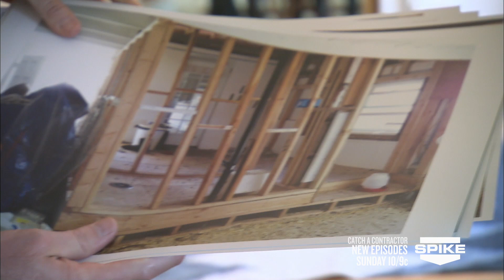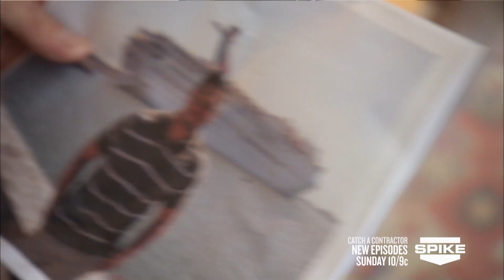Catch a Contractor: Cruising for Manny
Adam & Skip confront Manny, who couldn't take the time to finish the job, but could post updates of himself on a cruise to his social media pages.

New episodes of Catch a Contractor premiere Sundays at 10/9c on Spike.